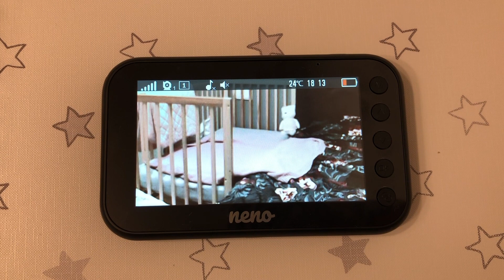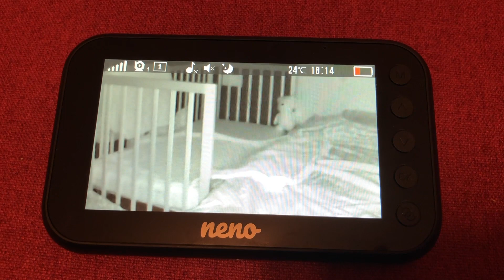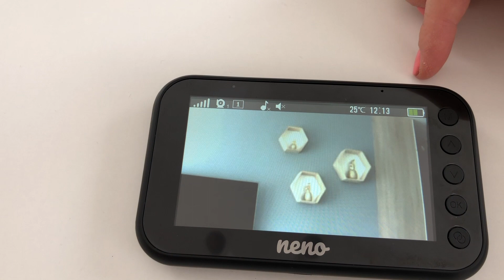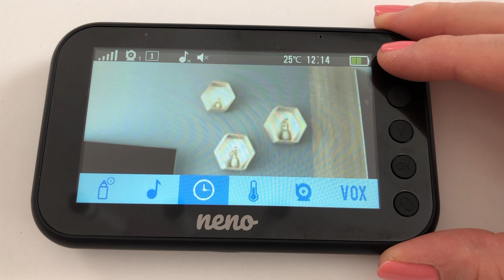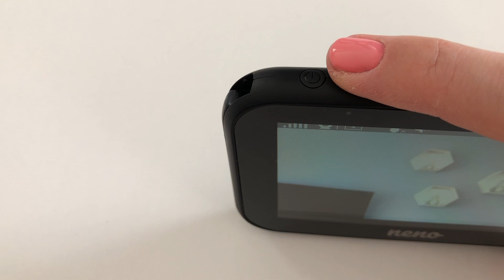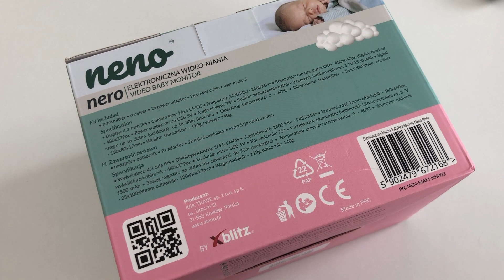Niania elektroniczna NENO NERO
Niania elektroniczna NENO NERO. Jak działa? Jakie ma funkcje? Czy warto ją kupić?

Nianię Neno Nero możecie obecnie kupić z rabatem -10% Kod:NENO-NERO na stronie